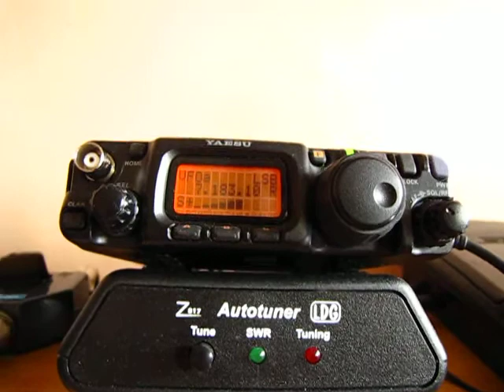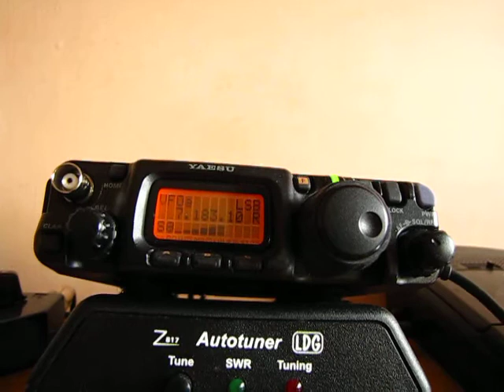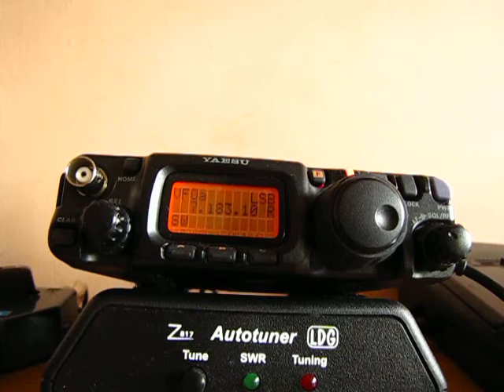Yaesu FT817 with EI6AX on 40 meters April 4 2011